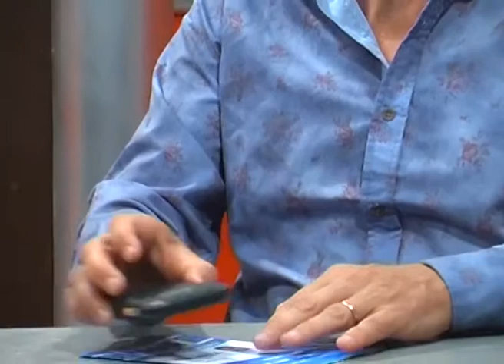Frente Justicialista - Creer Libertador - Lista 2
Miguel Kremer (Precandidato a Viceintendente) y Jorgelina Dalinger (Precandidata a Concejal).